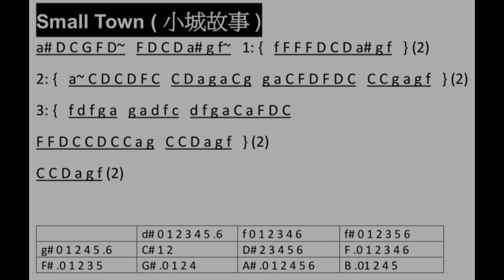FSAH027 - Small Town ( 小城故事 )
47半調子 Four Seven and Half - Part 27